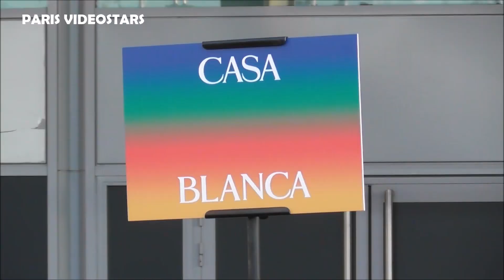Rapper Unknown T @ Paris Fashion Week 21 january 2023 show Casablanca